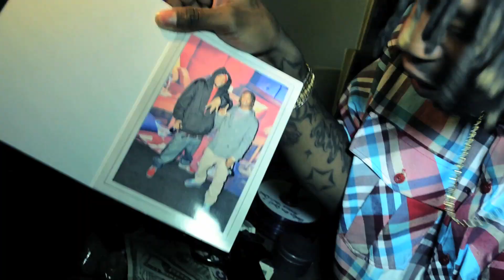LIL JUU FT. YUNG GOER "CANT BE LIFE"/"WALK INTO MY LIFE" SNIPPET | DIR.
"WALK INTO MY LIFE" OFFICIAL VIDEO COMING SOON

DIRECTED BY 2G FILMS